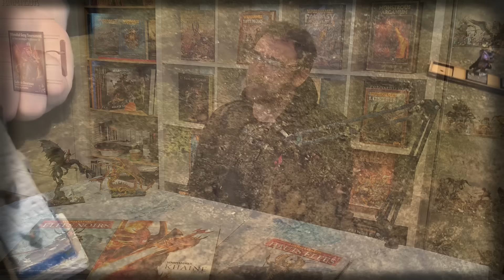Warhammer - Malékith Vs Imrik - Ma Fin des Temps #238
Grand Retour dans Notre Fin des Temps !!

Timecodes :
00:00:00 : Intro
00:01:36 : Contexte
00:25:00 : Les Listes d'Armées
00:35:41 : Le Déploiement
00:36:52 : Tour 1
00:44:19 : Tour 2
00:57:09 : Tour 3
01:06:14 : Tour 4
01:09:31 : Tour 5
01:12:14 : Tour 6
01:14:50 : Retour sur la Bataille
01:16:35 : Contexte Après Bataille

Enfin le site d'impressions 3d de Fenryl avec la promo -5% "Warhamateur"